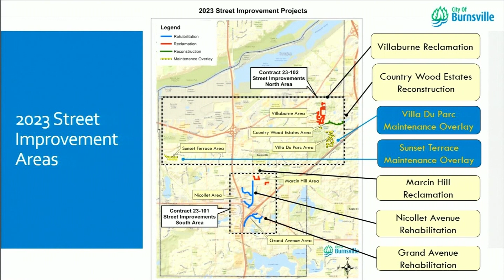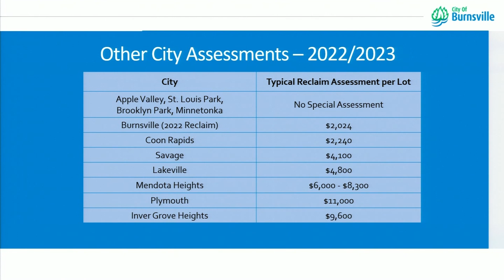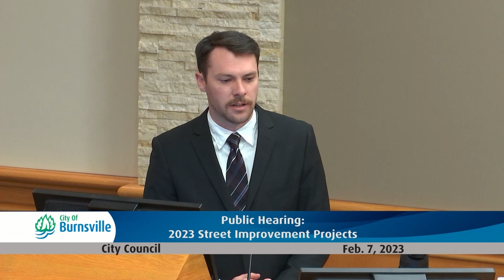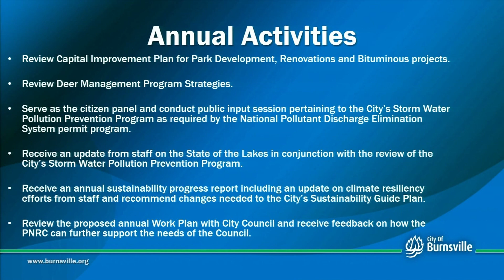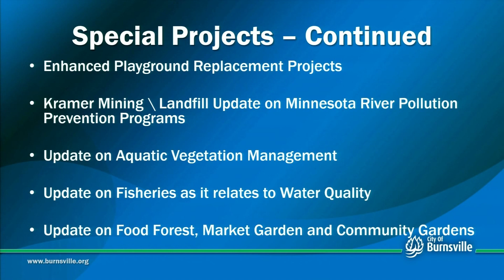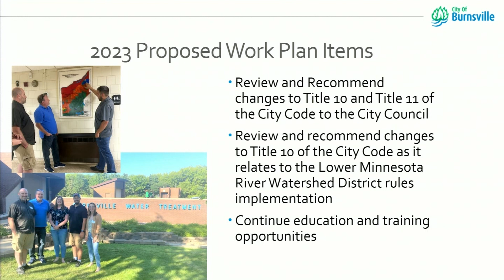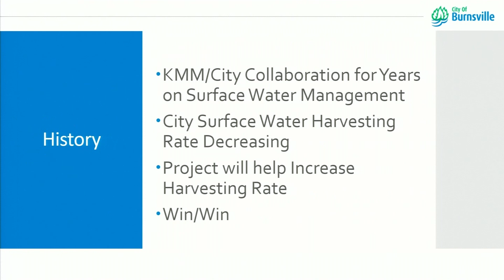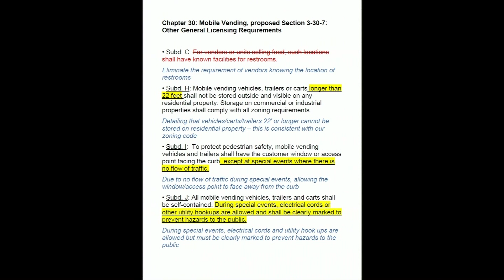Regular City Council - 07 Feb 2023.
PARTICIPATING IN THE MEETING

    A.  Instructions to Participate in the Virtual Meeting: 2/07/23 City Council Meeting

 1.  ANNOUNCEMENTS AND PROCLAMATIONS

    A.

 2.  CITIZEN COMMENTS

 3.  ADDITIONS TO THE FINAL AGENDA

    A.  Invisible item - do not delete.

 4.  CONSENT AGENDA

    B.  Approval of Claims List

    C.  Approve Consulting Agreement with Emergency Service Perspectives

    D.  Approval of Police Sergeant Union Contract for 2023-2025

    E.  Authorize Payment for 2023 Software Renewal of the Milestone Security Video Management System

    F.  Authorize Renewal of Hosted Citizen Engagement and Request Management Tools and Services

    G.  Accept Quotes and Award Contract for Habitat Management Services with Minnesota Native Landscapes (23-410)

    H.  Authorize 2023 Street Light Project

    I.  Authorize Repair of Surface Water Quarry Pump #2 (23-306)

    J.  Award Contracts for 2023 Purchase of Water Treatment Chemicals

    K.  Authorize Satisfaction and Release for 3405 Dana Drive Related to a 2004 Home Remodeling Loan Agreement with the City of Burnsville

    L.  Application of Trove Brewing LLC for a Planned Unit Development (PUD) Amendment to allow a tavern use for a brewery and taproom within the Aurora Village Shopping Center located at 1717 County Road 42...

 5.  REGULAR AGENDA

    A.  Public Hearing: Resolution Ordering Improvements, Approving Plans and Specifications, and Ordering Advertisement for Bids for the 2023 Street Improvement Projects (Contracts 23-101 and 23-102)

    B.  Approve the 2023 Parks and Natural Resources Work Plan

    C.  Approve the 2023 Planning Commission Work Plan

    D.  Approve 2023 Economic Development Commission Work Plan

    E.  Authorize Contractor Qualification Solicitation and Review, and Bidding Process for the Kraemer Quarry Reservoir Deepening and Water Intake Project, Phase 1, Bid Package 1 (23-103)

    F.  Ordinance Adopting Revisions to City Code Title 3, Chapters 29 through 32 (continued from Jan 17)

 6.  ADJOURNMENT

    A.  Invisible item (do not delete). Will not show in output.